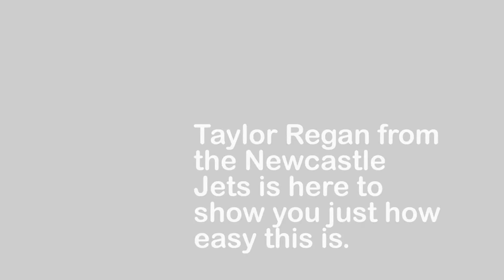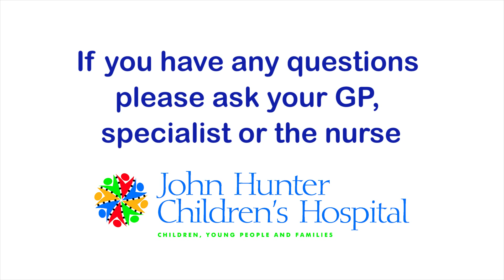Skin Prick Test (Allergy Test) - John Hunter Children's Hospital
Each year between 800 and 1000 Skin Prick Tests are performed at John Hunter Children's Hospital. Children and young people receive these tests to detect environmental or food allergies. The test does not hurt, as Newcastle Jets defender Taylor Regan demonstrates.